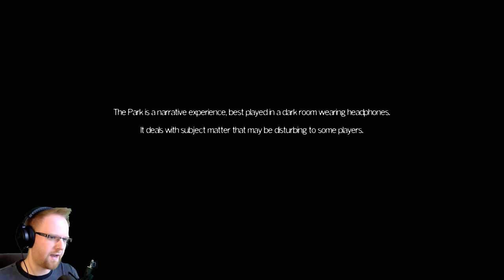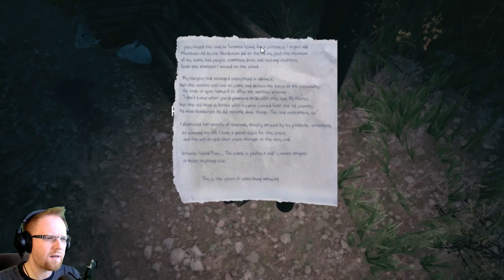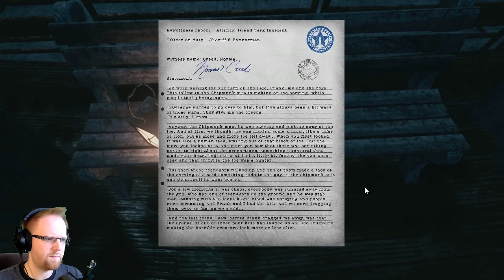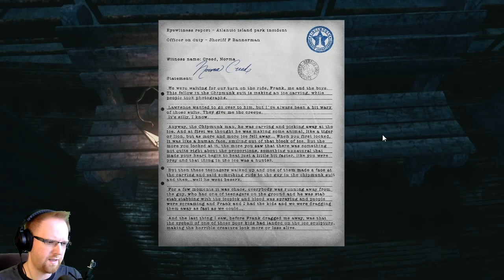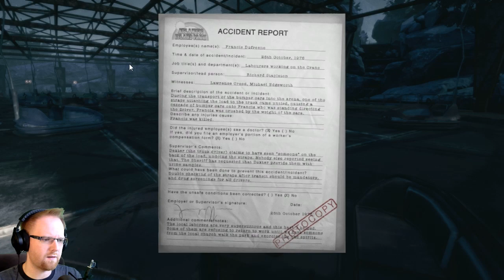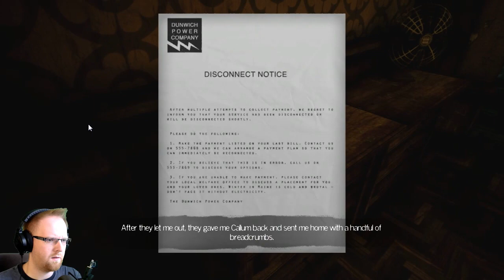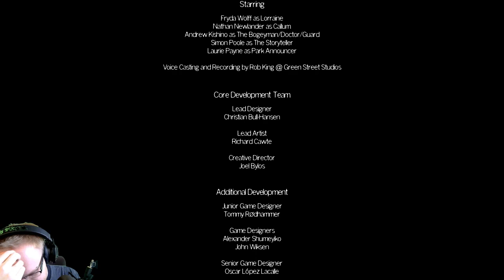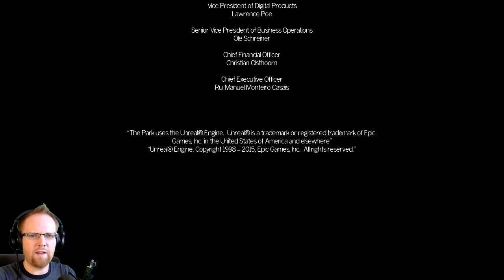The Park (Full Playthrough) | WHAT IS HAPPENING!?!?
This game was scary... but I am so confused at the same time...

This is gameplay and a loose walkthrough of the game with facecam.